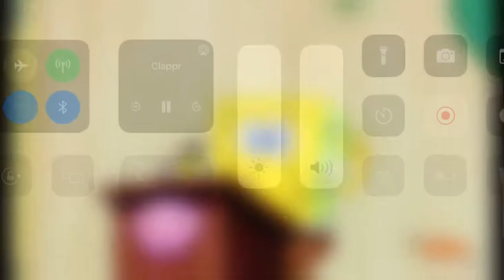YYEEESSSSS!! YEAHHHHHHH!!! On Nickelodeon